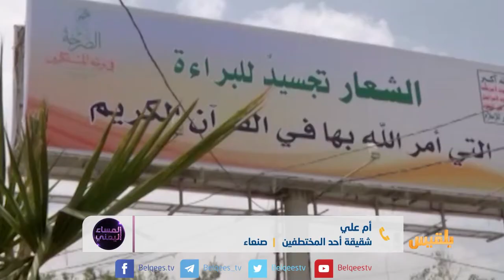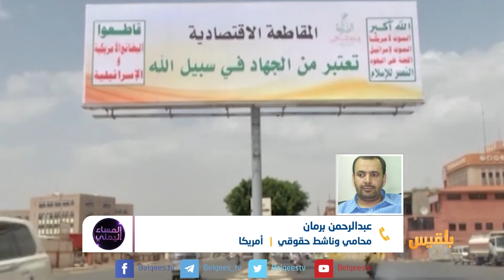المساء اليمني | 36 مختطفاً في محاكم المليشيا.. مامصيرهم ؟ | تقديم: آسيا ثابت